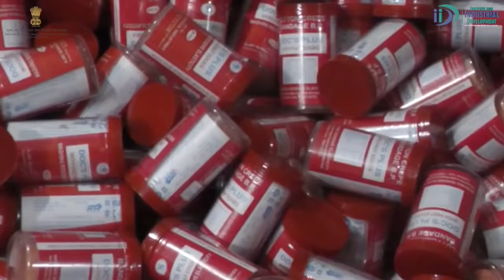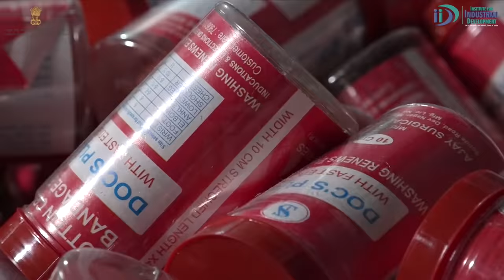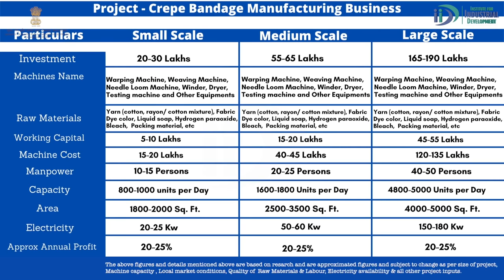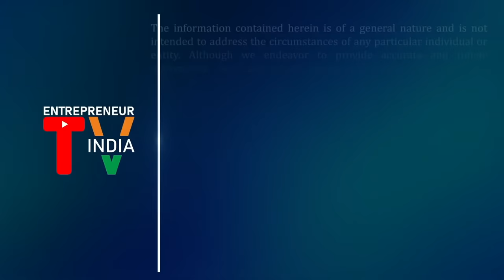Crepe Bandage Manufacturing Business | Crepe Bandage Manufacturing Business Industrial Tour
Crepe bandage is suitable for keeping gauze in place, stemming bleeding, and providing light compression. It also gives relief as support for sprains and strains in joints and muscles. It also works as a moderate compression bandage for knee swelling, ankle swelling, and other relevant injuries.

The business of crepe bandage manufacturing is a quite lucrative business. In this video we will introduce you with every necessities required to setup this business.

0:00   Introduction
1:30   Industrial visit
3:59   Process of manufacturing
14:35 Investment and other essentials required to start this business